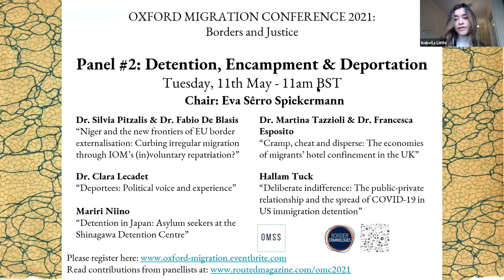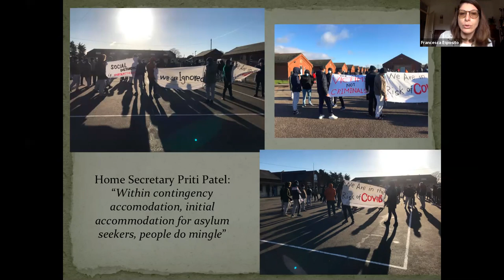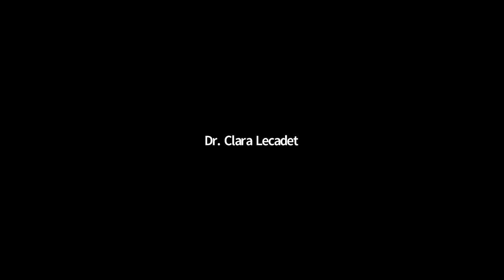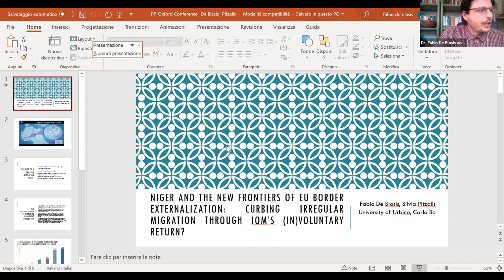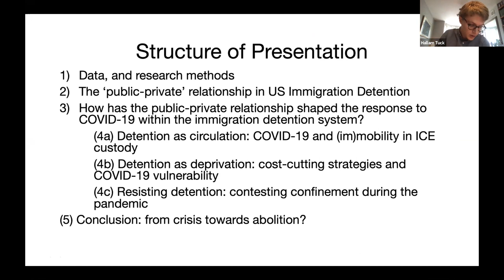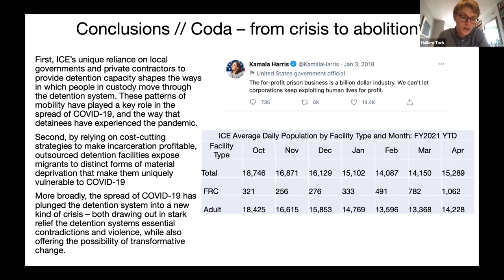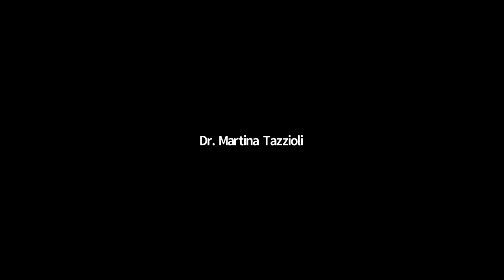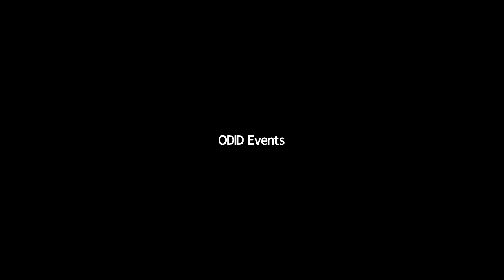OMSS Migration Conference 2021: Panel 2 – Detention, Encampment and Deportation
Chair: Eva Sêrro Spiekermann [she/her] (Doctoral Candidate, Centre for Criminology, University of Oxford)

with:

Dr Silvia Pitzalis [she/her] (University of Urbino) and Fabio De Blasis [he/him] - “Niger and the new frontiers of EU border externalisation: Curbing irregular migration through IOM’s (in)voluntary repatriation?”

Dr Clara Lecadet [she/her] (French National Centre for Scientific Research) - “Deportees: Political voice and experience”

Mariri Niino [she/her] (MSc Migration Studies, University of Oxford) - “Detention in Japan: Asylum seekers at the Shinagawa Detention Centre”

Dr Martina Tazzioli [she/her] (Goldsmiths University of London) and Dr Francesca Esposito [she/her] (Centre for Criminology, University of Oxford) - “Cramp, cheat and disperse: The economies of migrants’ hotel confinement in the UK”

Hallam Tuck [he/him] (Doctoral Candidate, Centre for Criminology, University of Oxford) - “Deliberate indifference: The public-private relationship and the spread of COVID-19 in US immigration detention”